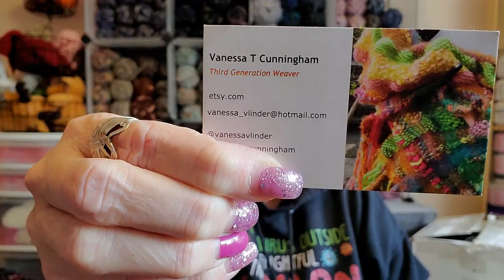Vlog 147~I Have Some Exciting News!!!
Vanessa T Cunningham Yarn

Vintage Quick Poncho

                                           Sandy Clark
                                           Nanaimo, BC
                                              V9R 6X6